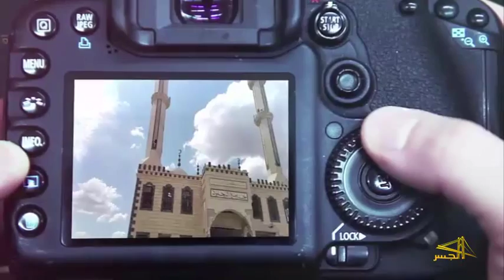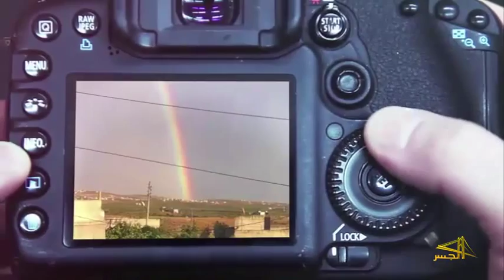صور من بلدي 20/11/2015